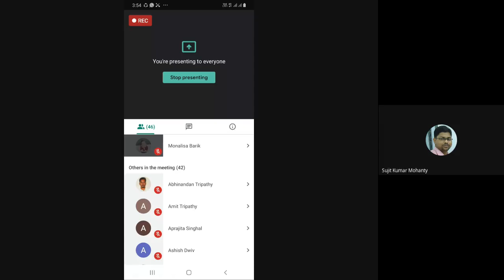Issues related to International Communication: International and Intercultural communication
PROGRAMME: MJMC 4TH SEM.
COURSE: JMC-15 Block 3

RESOURCE PERSON: Mr Sujit Mohanty
 Asst. Prof. Central University of Orissa